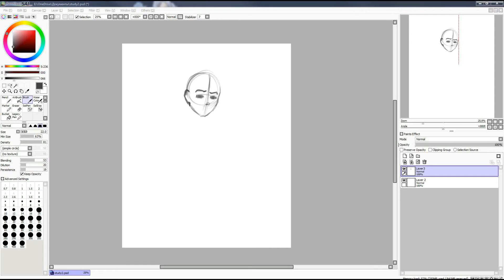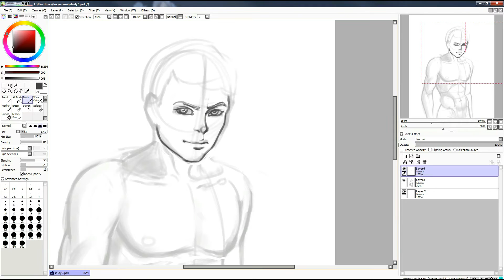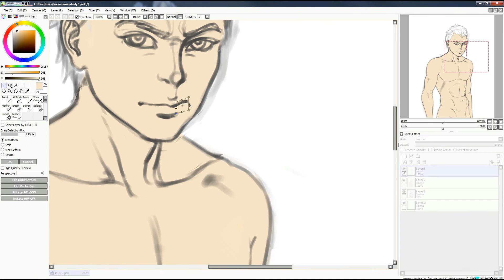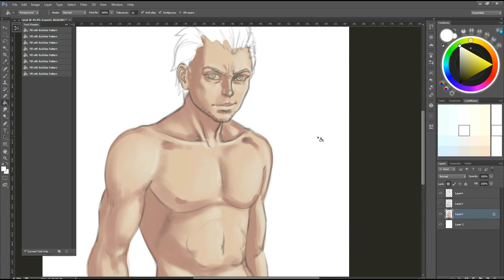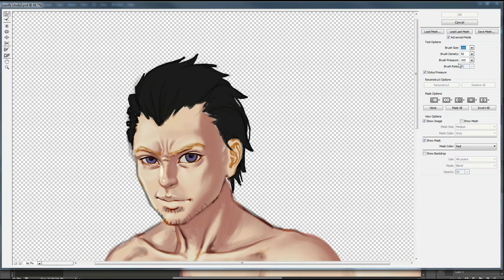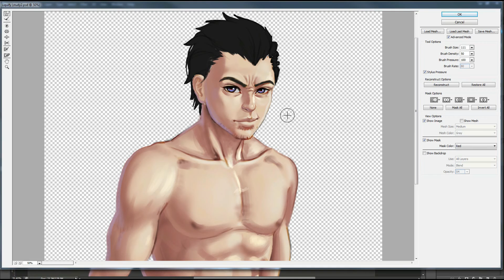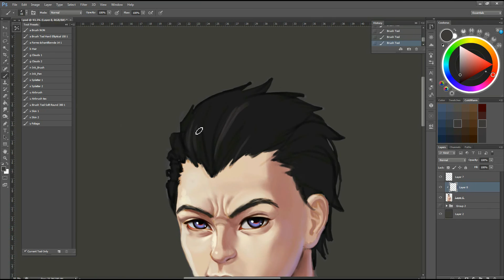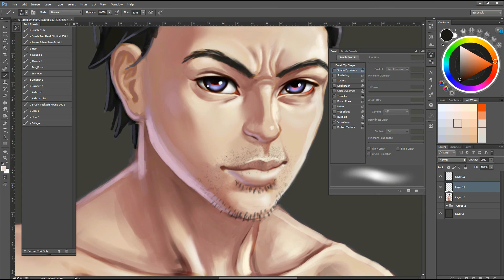Digital painting - Male torso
Tools:
Wacom Intous pro S; Paint Tool SAI; Adobe Photoshop CS6

Progrmm for record video:
Hyper Cam.